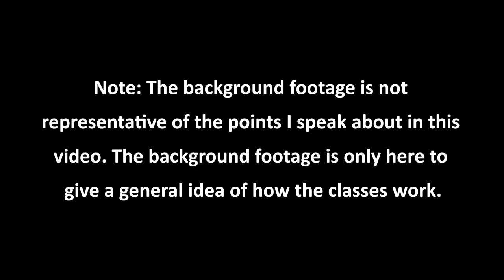VOID HIGHLORD vs LIGHTCASTER - Soloing (AQW Class Comparison)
I've been experimenting with the way this series operates. Please leave any feedback regarding the format of this series in the comments section. Enjoy!

• Sigala
• "Easy Love - Instrumental"